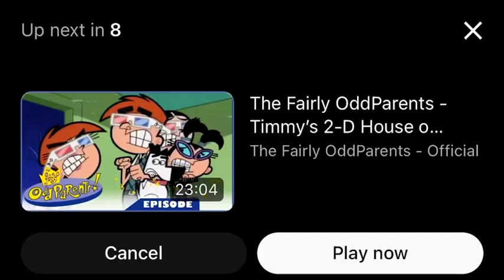Nicktoons CMB Reacts To Tom And Jerry Boomerang Promo